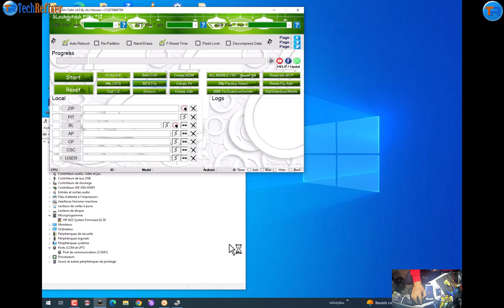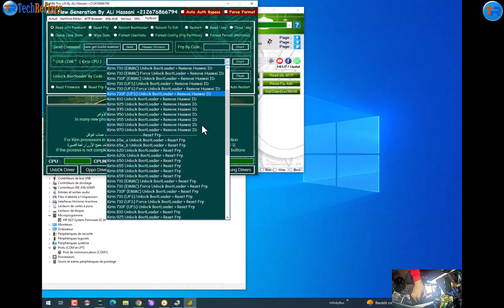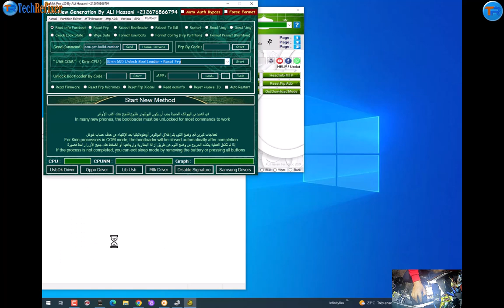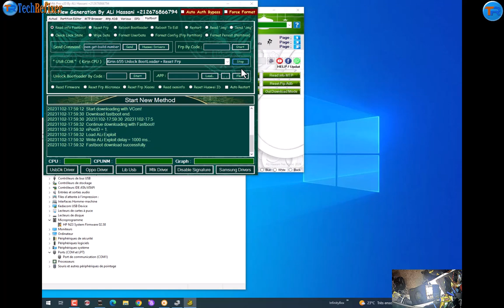Huawei P8 Lite (PRA LX1) FRP Remove By Muslim Odin